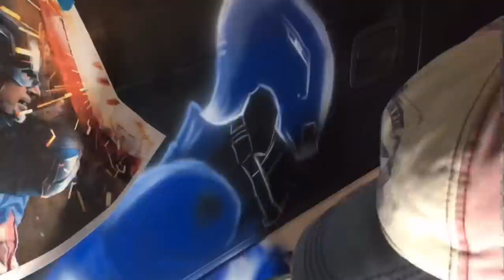How to paint a car creatively. Avengers Airbrusch custom painting car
custom painting opel zafira
Artystyczne malowanie auta
harder & steenbeck